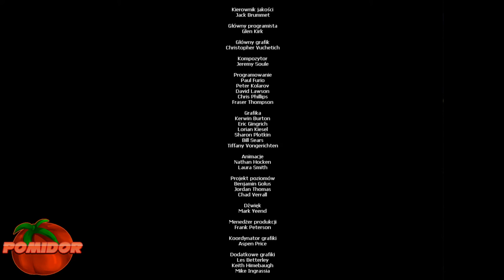Harry Potter: I Kamień Filozoficzny! [PC] #19 [FINAŁ!] - Chłopiec Który Przeżył...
📌TAGI:
Harry Potter: I Kamień Filozoficzny!, Harry, Potter, I Kamień, Filozoficzny, Harry Potter: I Kamień Filozoficzny! PC PL, Harry Potter: I Kamień Filozoficzny! PC Odcinek 19, Harry Potter I Kamień Filozoficzny Zagrajmy w, Harry Potter: I Kamień Filozoficzny! PomidorowyPL, Harry, Ron, Hermiona, Dumbledore, Hogward, Gryffindor, Harry Potter Odcinek 19, Harry Potter PC 2001 PomidorowyPL, Retro Gra, Retro Game, Retro Gamer, Retro Gracz, Sierpień, 2020, Lato,